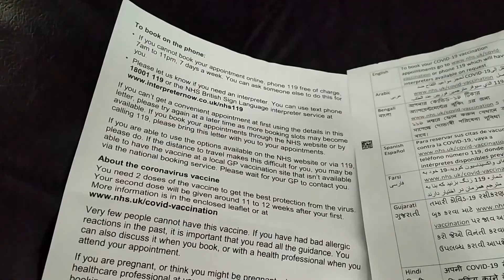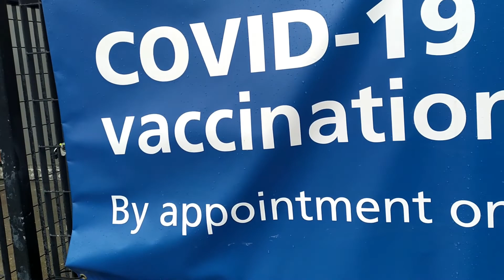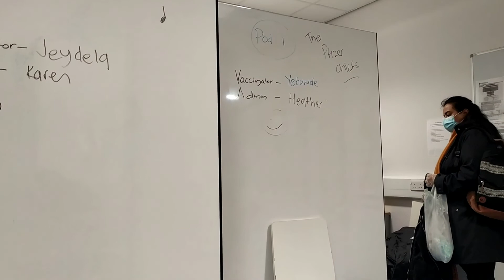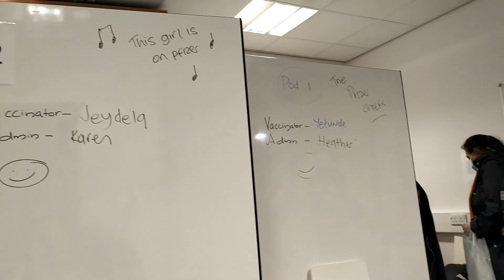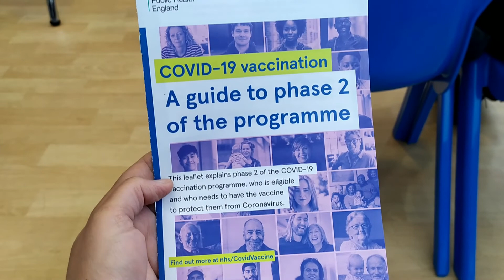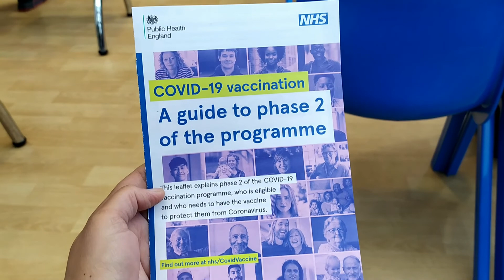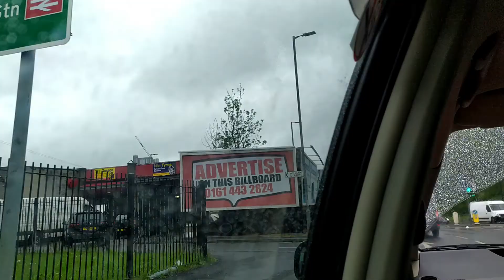UK Corona Vaccine Process. How i Got my 1st Jab of Vaccine in UK| Indian family in UK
This video is about to show you England Covid Vaccine arrangement .How well Vaccine centres are organized along with cooperative support health staff .
Its really good arrangement ,I would like to give positive message from this Video that please get you vaccine and help to save life from corona virus .We have to set an good example for next generation . So ...enjoy this video ..thanks